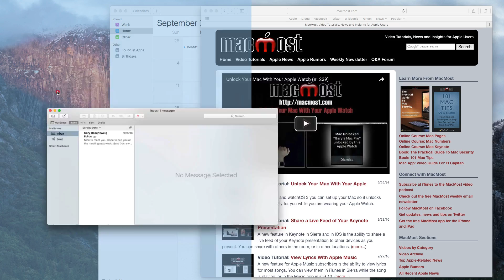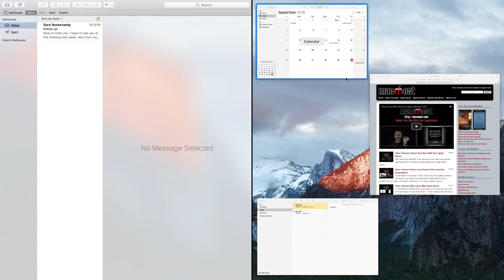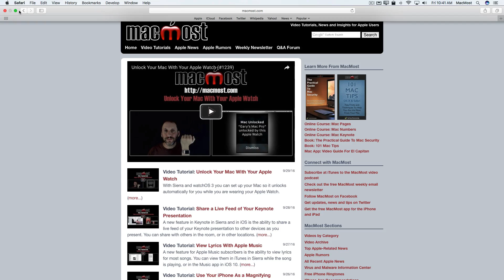Using Split View (#1243)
Split View is an underused viewing mode where you have exactly two apps on your Mac's screen at once. It is similar to Full Screen mode and works in conjunction with Mission Control.